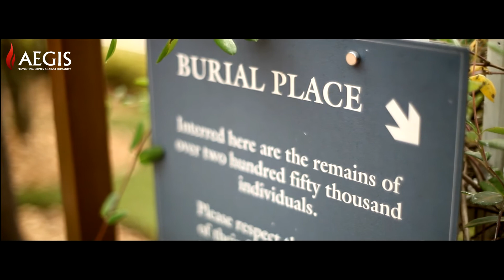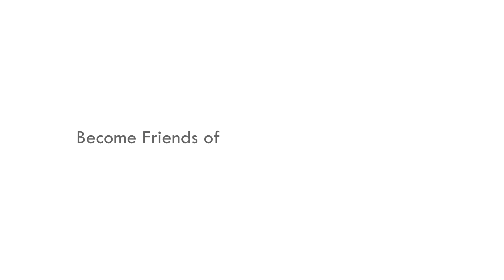Miss Rwanda 2016 Contestants visit Kigali Genocide Memorial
Miss Rwanda 2016 Contestants Visit the Kigali Genocide Memorial on 4 February 2016